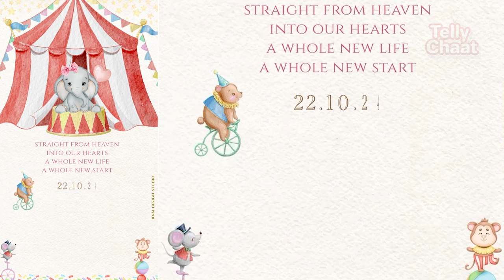Drashti Dhami और Neeraj Khemkha के घर आई नन्ही परी, शादी के 9 साल बाद मिला मां बनने का सौभाग्य